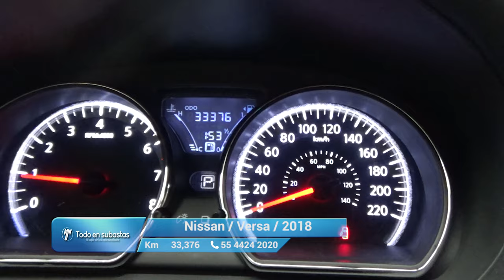Nissan / Versa / 2018 - 10486